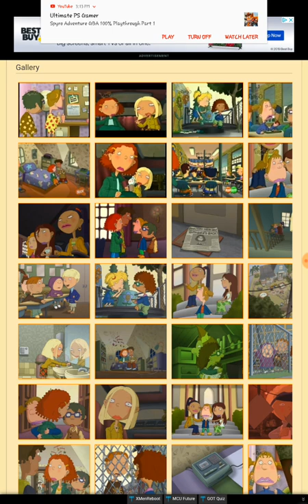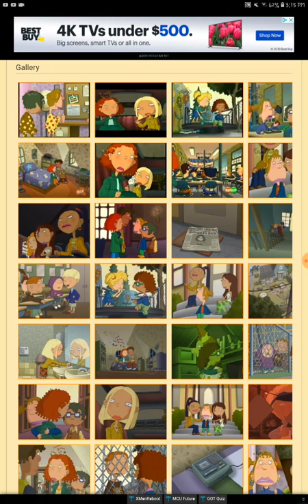🌜MBM's🦋First Ever Episode Review! {As Told By Ginger S3 EP4 Wicked Game}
Here I'm doing my very first episode review! I hope you guys enjoy!😁If you have any suggestions,  feel free to let me know!
Review: As Told By Ginger S3 Ep 4 Wicked Game